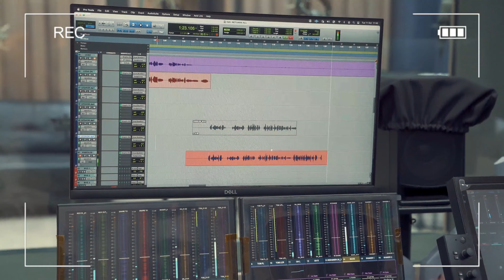Diarcinies Mpongo - Netwama (Instant Studio)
Suivez en images les sessions d'enregistrement du chant netwama au studio neema